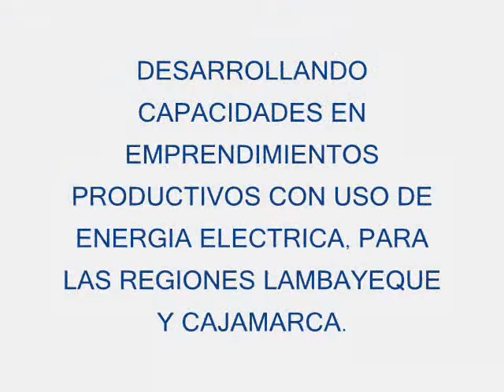Cesar Campos Emprendimientos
Cèsar Campos, Director Estratègico de DETEC, viene promoviendo emprendimientos colectivos en comunidades rurales de la costa, sierra y selva del Perù. Para este efecto, ha diseñado un modelo pedagògico que ayuda eficazmente a fortalecer las capacidades para generar bionegocios y compromisos en  adaptación-mitigaciòn del cambio climático y reducción de la pobreza.